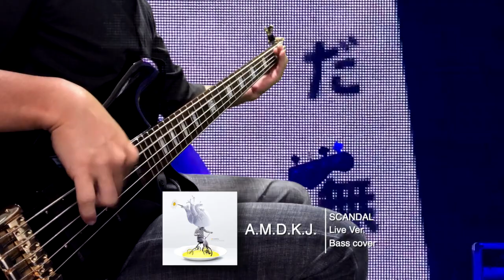SCANDAL A.M.D.K.J. -Bass cover-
SCANDAL A.M.D.K.J. ベースカバー
めっちゃ難しい。。。

Spector Euro Classic 5
R COCCO NICKEL 040-125 ROUND WOUND STRINGS.
BOSS Bass Limiter
Ampeg SCR-DI